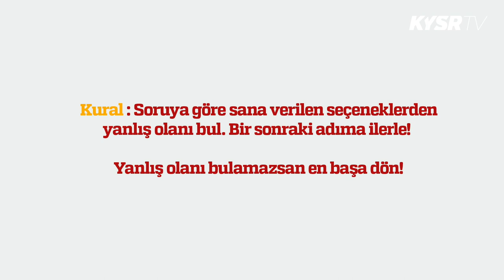Yanıl & Kazan | Joseph Attamah #1